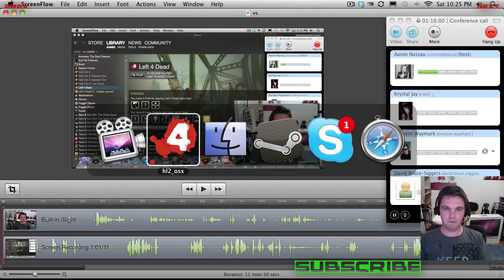Left 4 Dead - I Am Sux [Versus #2 10/10]